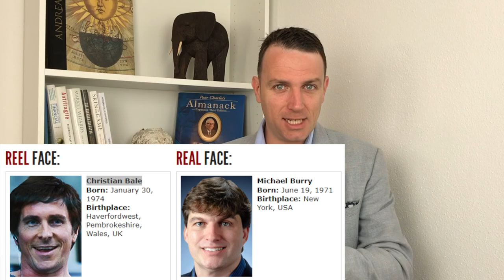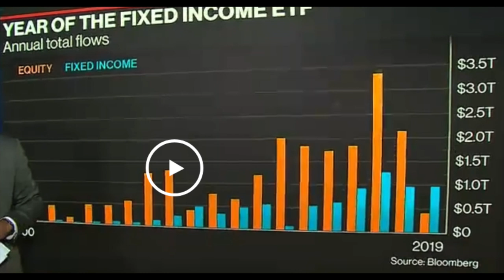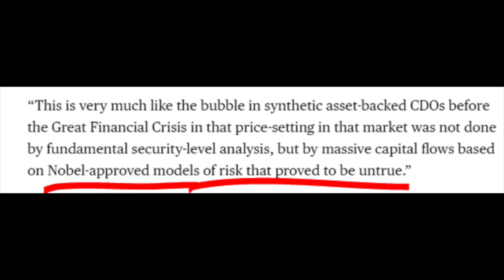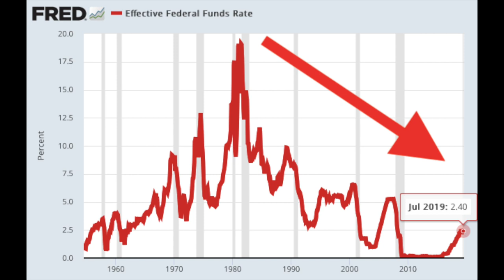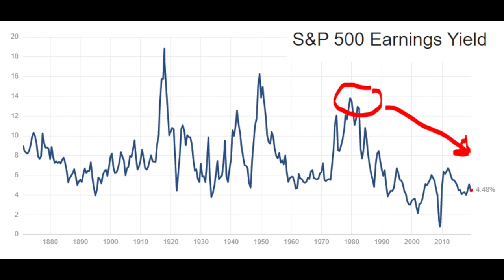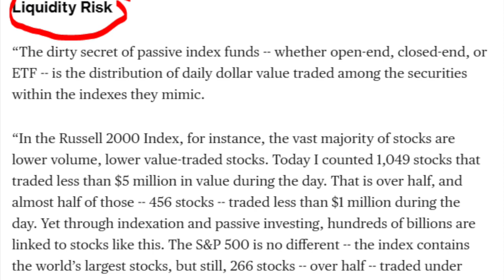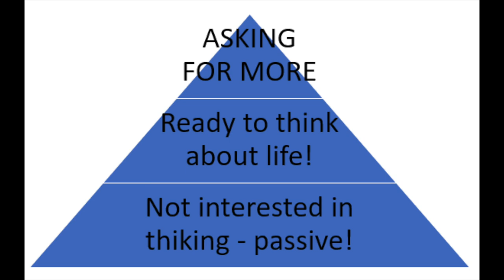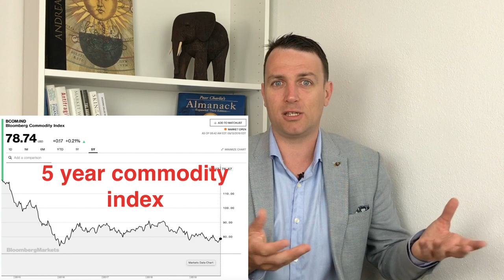Index Funds Massive Bubble Will Create Epic Stock Market Crash And Meltdown - The Vanguard Bubble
Index Funds Massive Bubble Will Create Epic Stock Market Crash And Meltdown - The facts and fundamentals explained behind dr. Burry's prediction. We discuss the flow of funds, Vanguard, S&P index fund, pricing absence, liquidity issues and how to invest with common sense into index funds and stocks.

I am also a book author:
Modern Value Investing book: